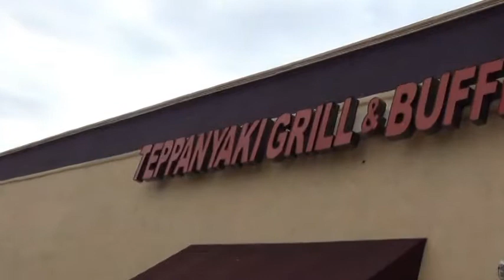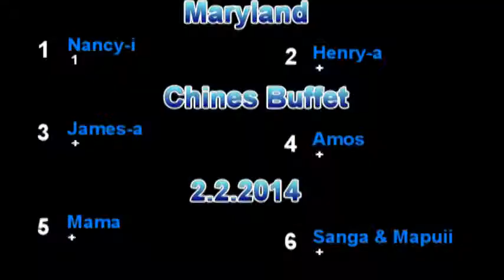Nancy Lalchhuanawmi hoin Chinese Chaw Dawrah kan leng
Maryland ah ka u te family nen kan leng
TEPPANYAKI GRILL, 14150 Baltimore Ave Laurel, MD 20707
2.2.2014